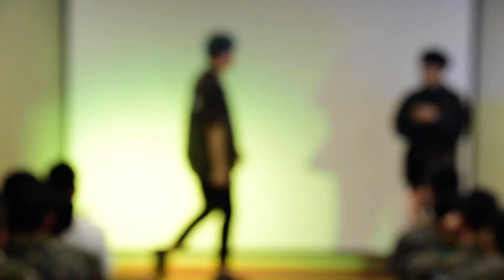전우화함께 쫄병의무대 7번째 이야기 2